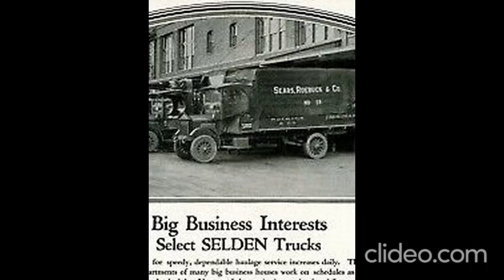Shell-less Snail or Slug & Sears Co. 1886-2019. USA. Some Trucks of yesteryear. 1st trk circa 1895